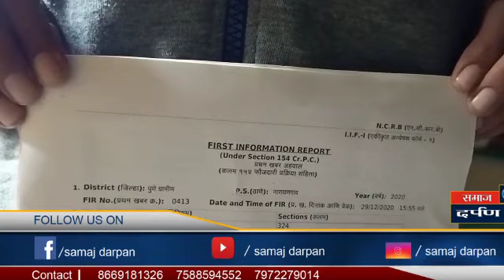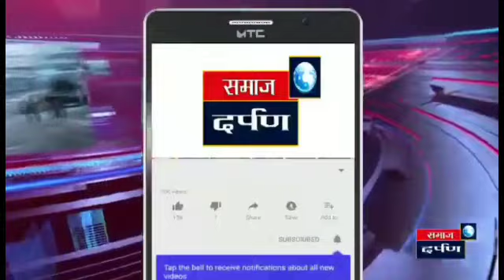नारायणगावात चायनीज हॉटेल चालकाकडून युवकास गंभीर मारहाण